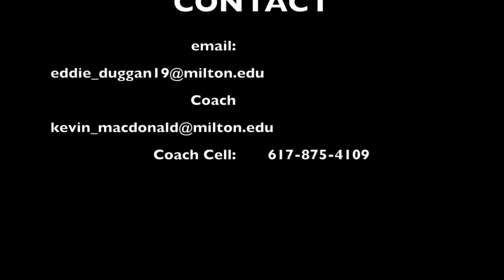Ed Duggan Class 2019 TE - Harvard Camp June 16th, 2018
This video is about Harvard Camp 2018